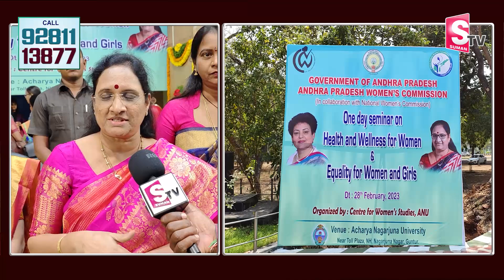AP Mahila Commission Chairperson Vasireddy Padma React on Medical Student Preethi | SumanTV